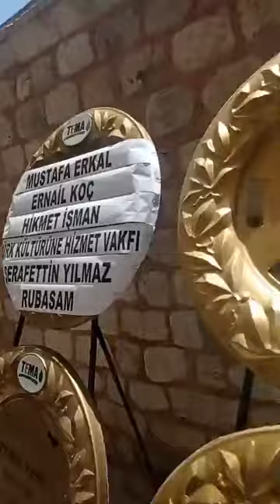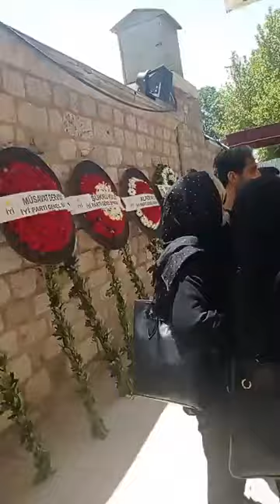Erdoğan ASLIYÜCE nin cenazesi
D. 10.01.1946 Ö 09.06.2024 Türk dünyası kültür liderlerinden Erdoğan ASLIYÜCE nin cenazesindeyim Allah rahmet eylesin mekanı cennet olsun 🤲🌹🇹🇷